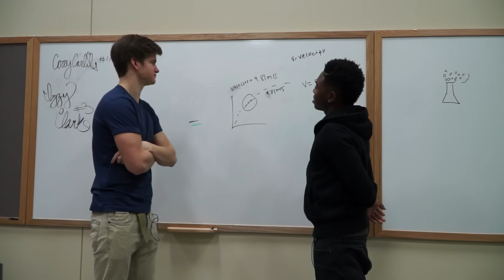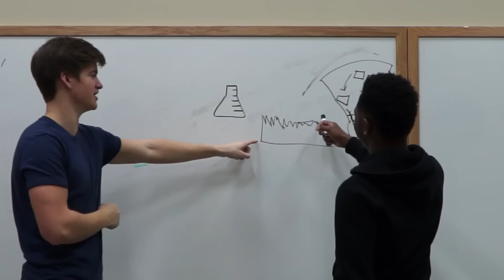Ritenour HS Cardinal STEAM Challenge Submission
Ritneour High School media program accepted the challenge to create a video showing how baseball, school and STEAM courses can help students in school, along with Ozzie Smith and Fredbird. Take a look at our work.

All sound effects from Final Cut Effects library